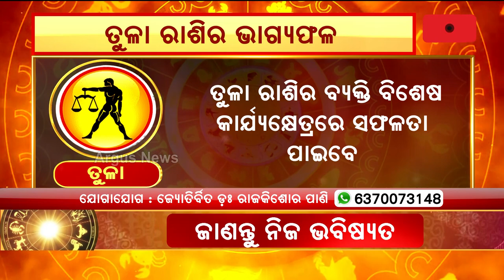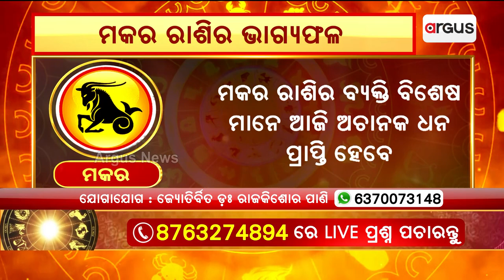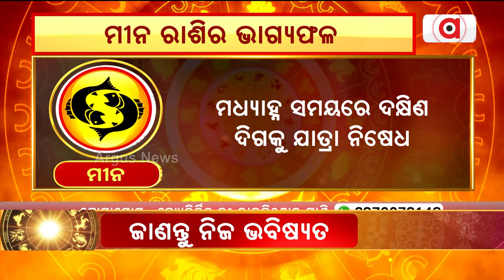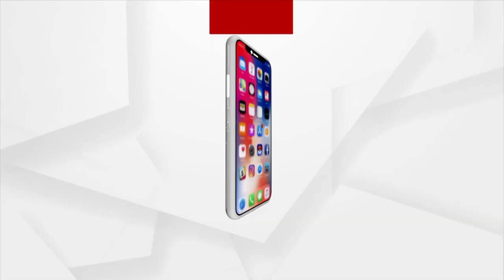21 Feb Horoscope | ଜାଣନ୍ତୁ ତୁଳା ରାଶୀ ରୁ ମୀନ ରାଶିର ଭାଗ୍ୟଫଳ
21 Feb Horoscope | ଜାଣନ୍ତୁ ତୁଳା ରାଶୀ ରୁ ମୀନ ରାଶିର ଭାଗ୍ୟଫଳ